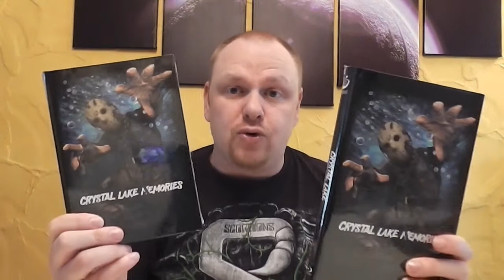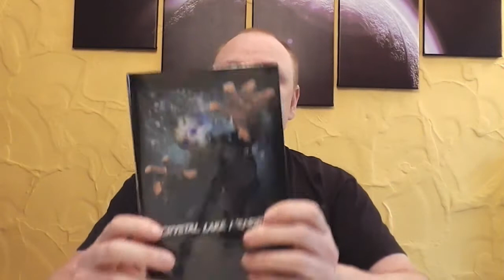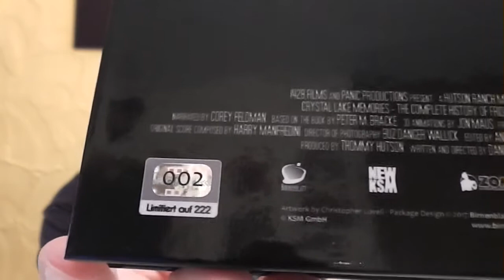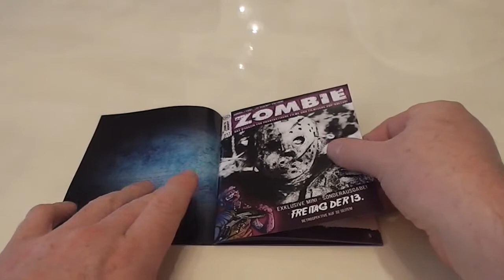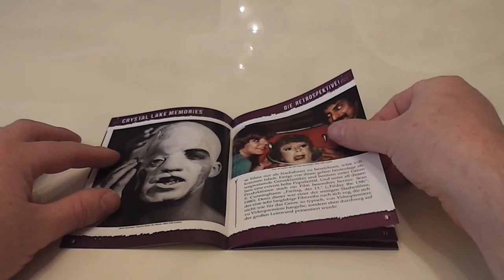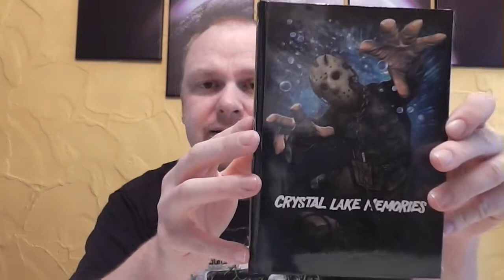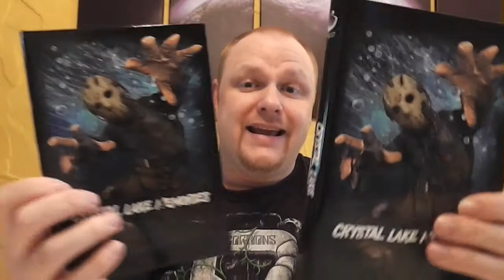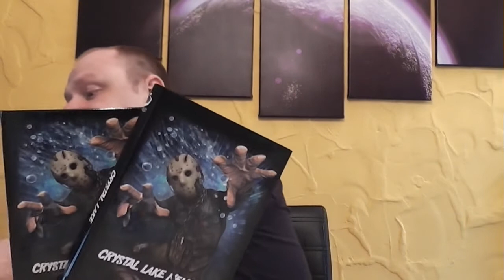Unboxing - Crystal Lake Memories - Große & Kleine Hardbox - Birnenblatt exklusiv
Heute gibt es die beiden Hardboxen von Birnenblatt zu sehen
Crystal Lake Memories
kleine Hardbox limitiert auf 111 Stück
große Hardbox limitiert auf 222 Stück

Die Hardboxen sind ausverkauft :(

Hier kommt ihr zu meinen Shops wo ich alles bestelle:
Megastore Palast:

Euer Vorhees82